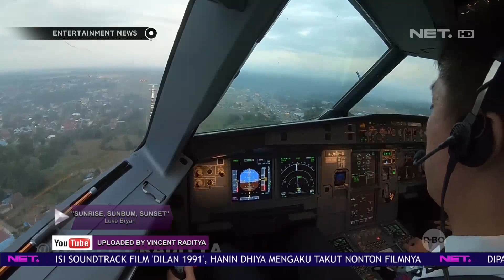Terlacak oleh Radar, Seorang Pilot Menuliskan 'im bored' di Udara Saat Penerbangan